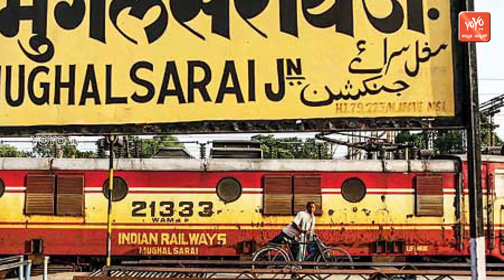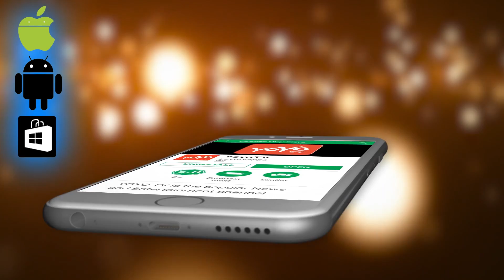ಶಾ ಅನ್ನೋದು ಪಾರ್ಸಿ ಹೆಸರು...! ಅದನ್ನೂ ಬದಲಾಯಿ l "Shah" In Amit Shah Is Persian | YOYO Kannada News